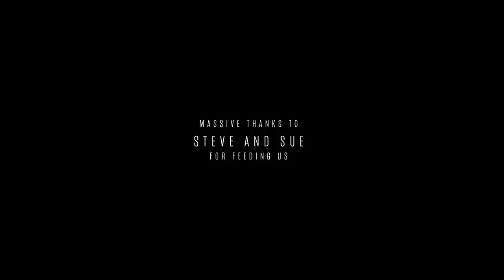Youngr - Bootleg Mixtape Vol. 01 (Live)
This is Youngr's official YouTube page, keep up to date with awesome exclusive content on my mailing list

00:00 - Intro
02:55 - Liberation
07:36 - Oh Baby
11:06 - Flowers
16:16 - Funkopolis
20:06 - Girls Like Us
24:55 - Pasilda
30:27 - Nobody Knows
37:13 - Count On You
41:02 - Turn Around
44:33 - Anasthasia

Directed & Edited: Michael Rosenfeldt
Cameras: Michael Rosenfeldt and Sebastian Stigsby
Production Manager / FOH: Eric Wade (EZ Services)
Tour Manager / Backline Tech: Andy Lewis (JTW Touring)
Lighting Director: Ricardo Pereira
Vision Mixer: Alistair Stapleton
Venue & Production Supplier: Subfrantic Studios